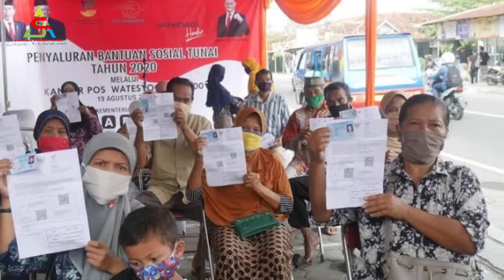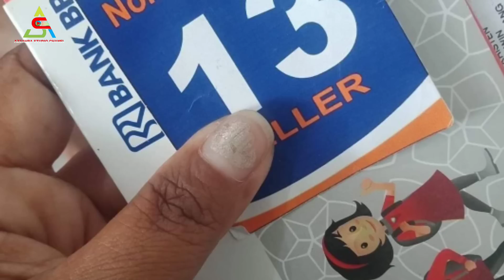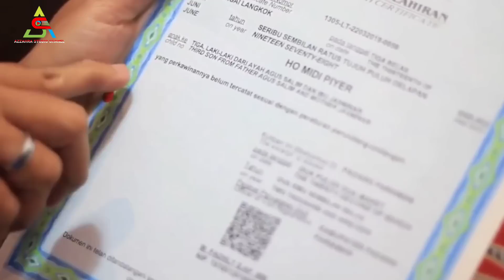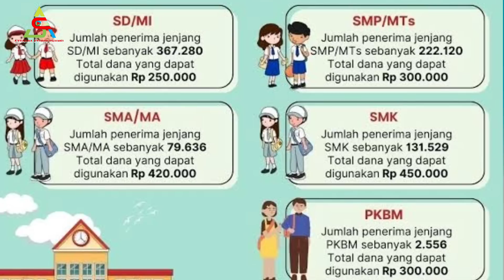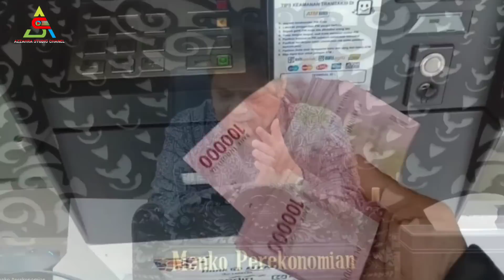INSTRUKSI PRESIDEN❗️9 BANTUAN CAIR LAGI BULAN JUNI 2023